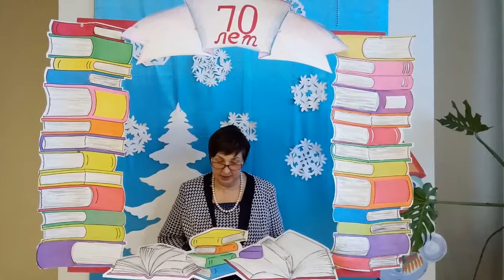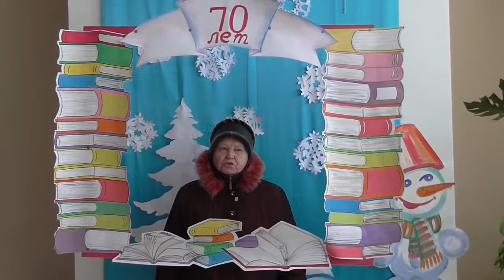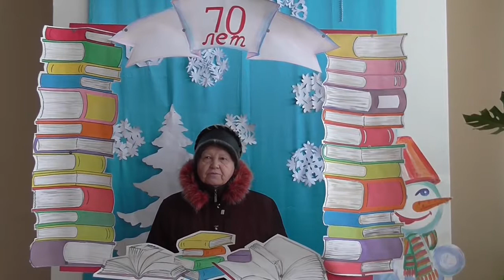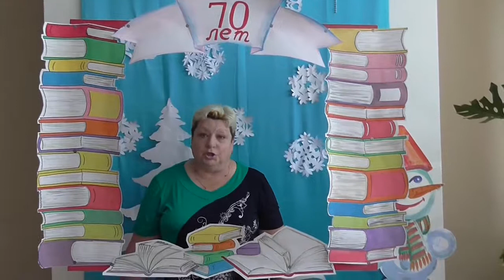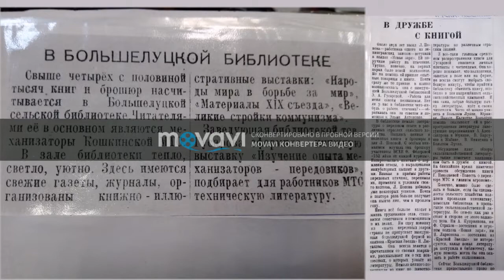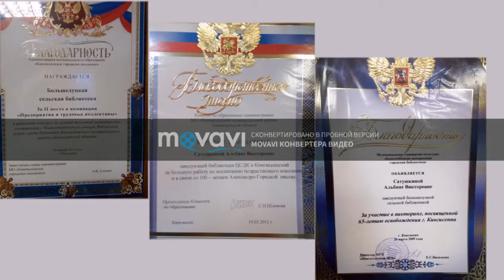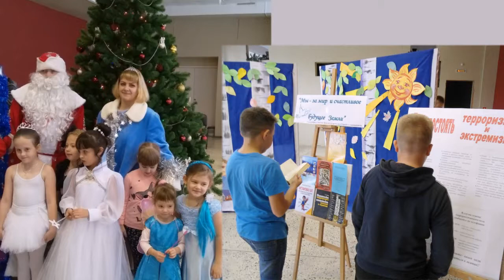Свое 70-летие отпраздновала библиотека в поселке Кингисеппский